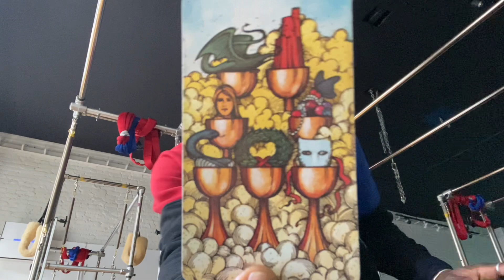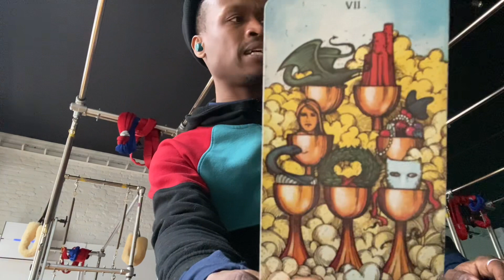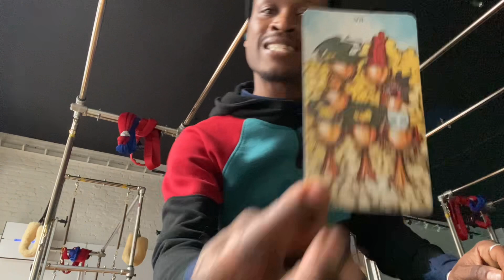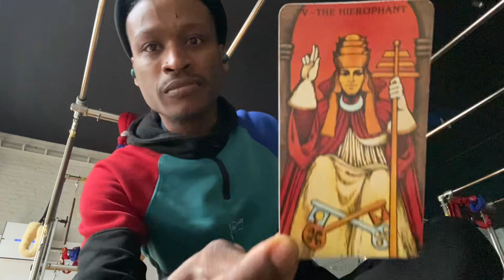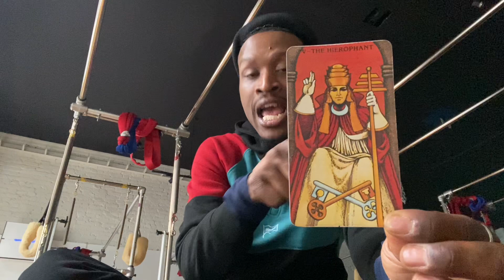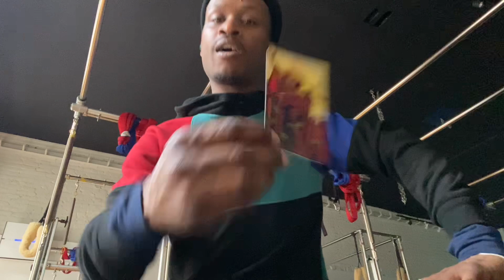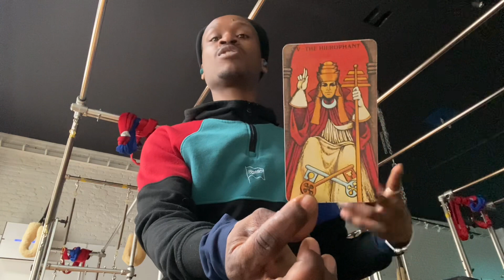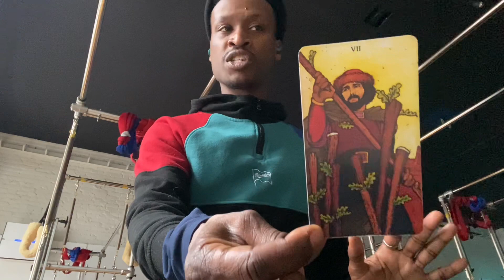PiscesSeason “No More Self Limiting Beliefs” Collective Proofread ProvidenceTarot 🧿✨🩰🕊️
Thursday 5-8p
Friday 5-8p
Saturday 5-8p

230 E. 14th Street (b/t) 2nd & 3rd Avenue